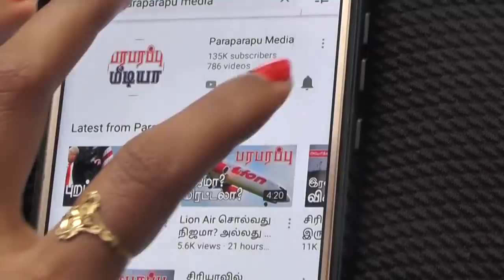சீனா கண் வைத்திருப்பது பங்கொங் சோ இல்லையா? வேறு இடமா? | Paraparapu World News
On this Tamil news presentation we are providing the news from China, Depsang and Pangong Tso. This news video is in Tamil language regarding this issue of China, Depsang and Pangong Tso.